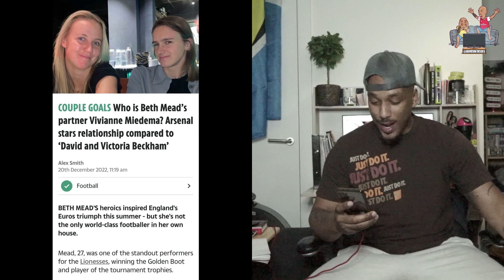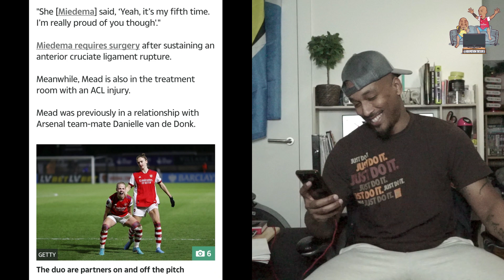MEAD LOVES HE A DUTCH GIRLS | what happen to DVD & Lisa | lets talk about it